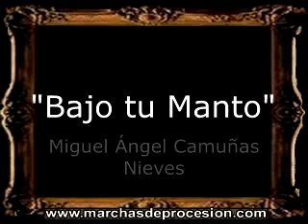Bajo tu Manto - Miguel Ángel Camuñas Nieves [CT]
=== INFORMACIÓN GENERAL ===
AUTORÍA: Miguel Ángel Camuñas Nieves
INSTRUMENTACIÓN: Miguel Ángel Camuñas Nieves
AÑO DE COMPOSICIÓN: 2016
BANDA QUE LA ESTRENÓ: BCT La Dolorosa de Madridejos (Toledo)
DEDICATORIA: Cuadrilla de costaleros de Nuestra Señora de la Soledad de Madridejos (Toledo)
TIPO: Marcha para Cornetas y Tambores
UBICACIÓN GEOGRÁFICA: Toledo

[BM]: Bandas de Música (España)
[CT]: Cornetas y Tambores (España)
[AM]: Agrupaciones Musicales (España)
[CM]: Capilla Musical (España)
[IT]: Marcia Funebre (Italia)
[GU]: Marcha Fúnebre (Guatemala)
[PO]: Marcha de Procissão (Portugal)
[PE]: Marcha Fúnebre (Perú)
[MA]: Funeral Marzu (Malta)
[IN]: Funeral March (Internacional)